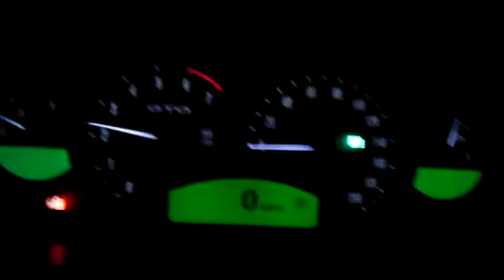04 Pontiac GTO 0-60 in under 4.5 seconds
A 0-60 run on a back road.  The car is running with Kooks longtube headers and high flow cats, 05 stock double sided exhaust, and a tune